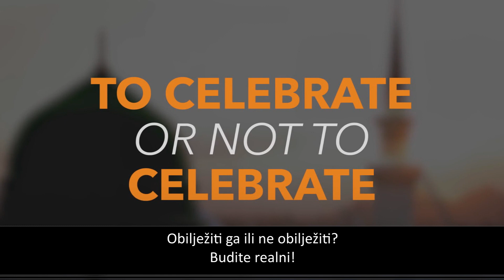Da li obilježiti mevlud ili ne?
Muhammed Hoblos